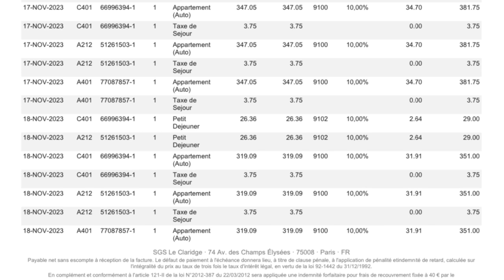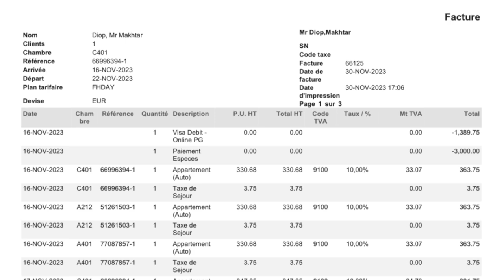Voici toutes les preuves des frais d'hôtels et billets d'avions de sidy Diop et son manager à Paris